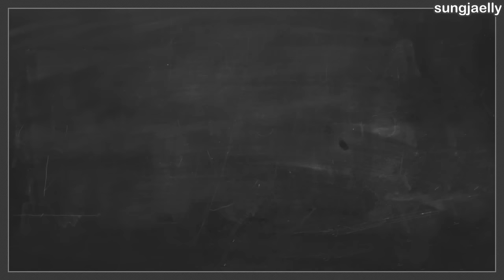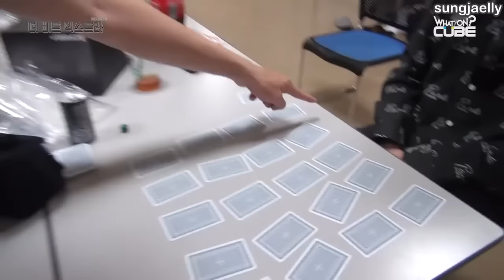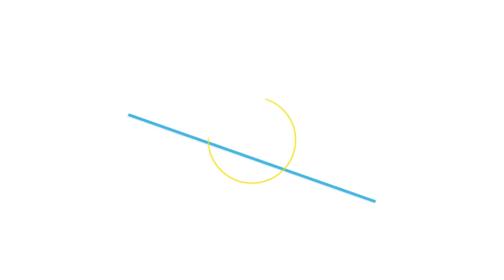[ENG SUB] 161122 BTOB The Beat Extra Season 2 Ep 5